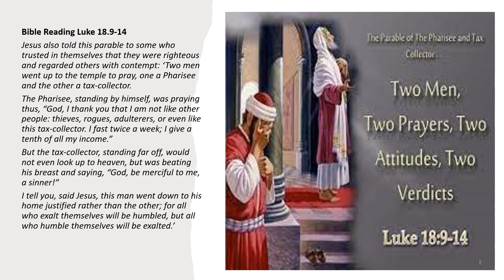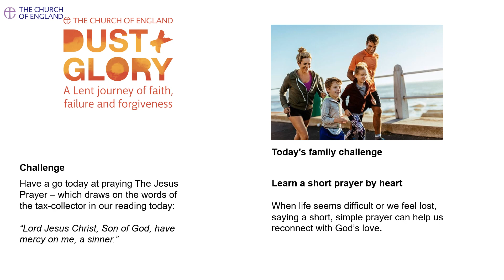Lent Monday Week 3 2023